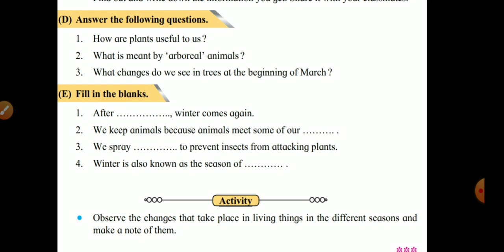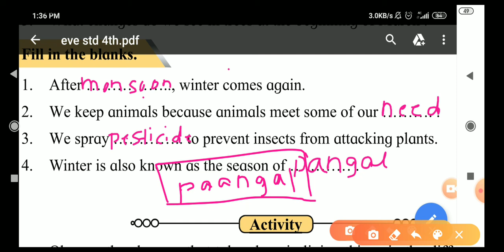😊Question &Answer#Maharashtra board|🔥std 4th,EVS chapeter 2 ,| in Hindi